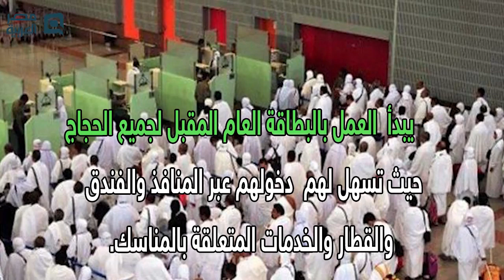مصر العربية | بديل لجواز السفر.. 8 معلومات عن بطاقة الحج الذكية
أطلقت وزارة الحج والعمرة السعودية مشروع تطبيق "بطاقة الحج الذكية" خلال موسم الحج المقبل؛ بهدف التيسير والتسهيل على ضيوف الرحمن.